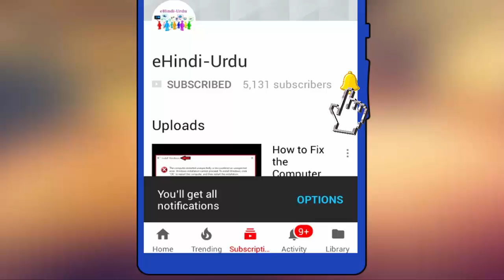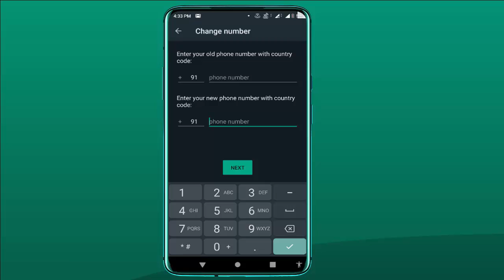How to Change WhatsApp Mobile Number without Loosing Existing Chats | Android